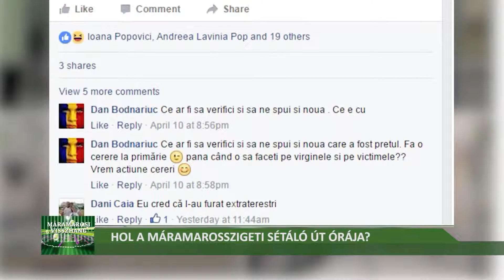Hova lett a máramarosszigeti sétáló út órája?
Máramarosssziget sétáló útján hiányzik az óra, és, bizony számos máramarosszigeti hiányolja, igazolják a közösségi oldalakon feltöltölt fényképek, s a mellé fűzött kérdések, megjegyzések. Az órát nem lopta el senki, nem volt megrongálva, nem vitték el a földönkivüliek, valaki irónikusan megjegyezte „elszaladt az idő”, de nem, csak egyszerűen elromlott.